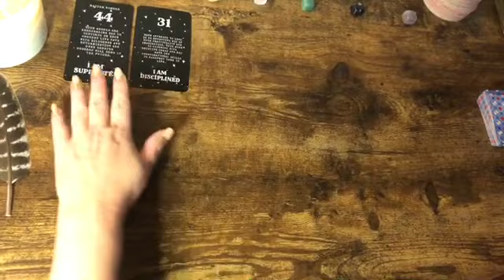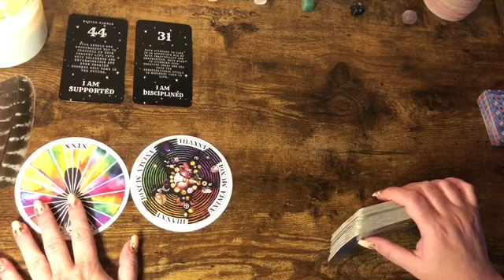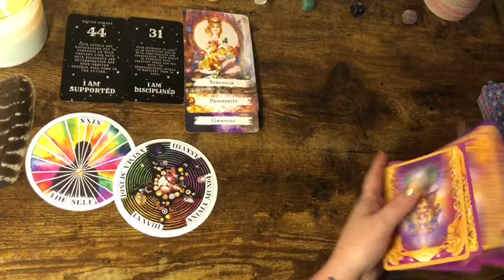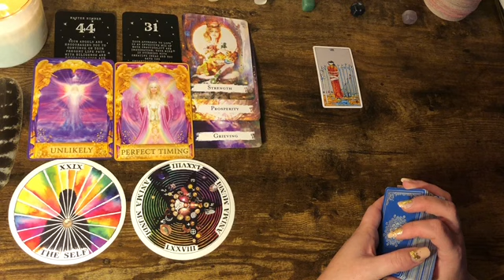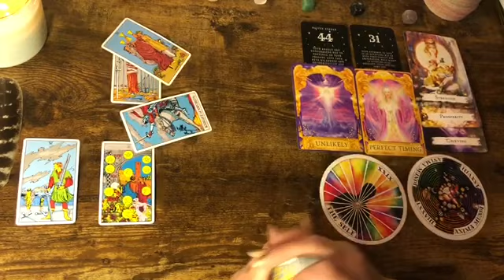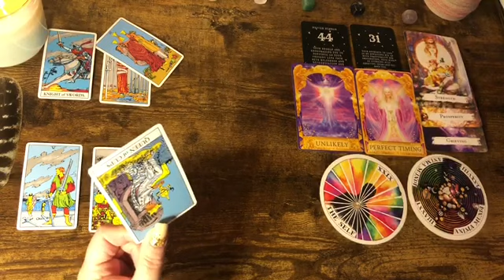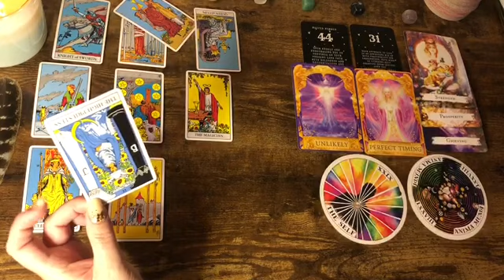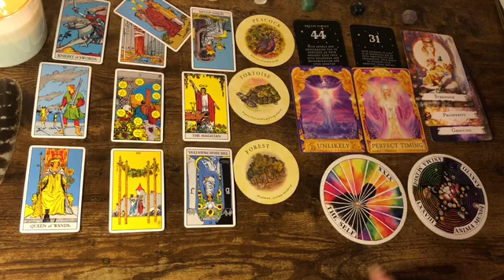Cancer 🤑 “Good News!” Next 48hrs Tarot Oracle Read 2021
Affirmators

Tea Leaves

Archangel Deck

Classic tarot